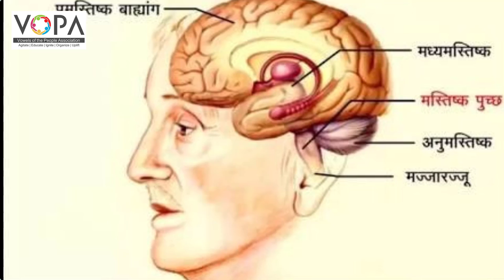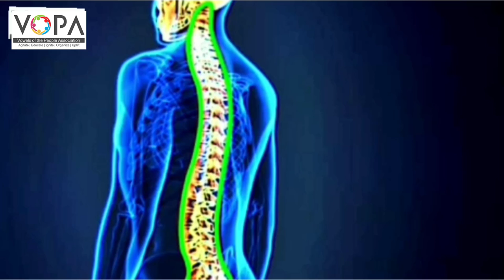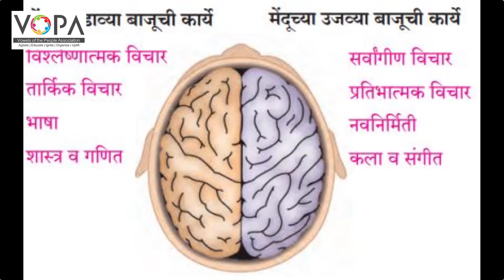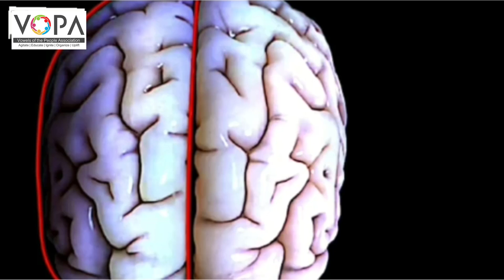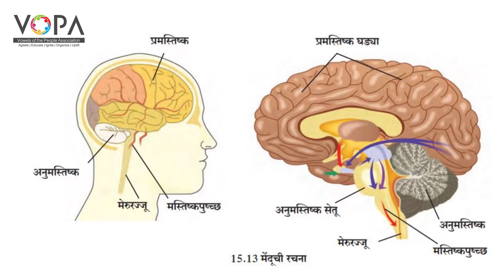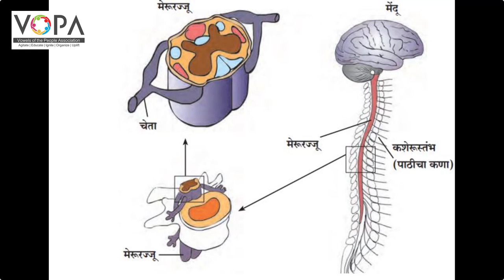9th | विज्ञान | सजीवांमधील जीवनप्रकिया | V4 |VSchool